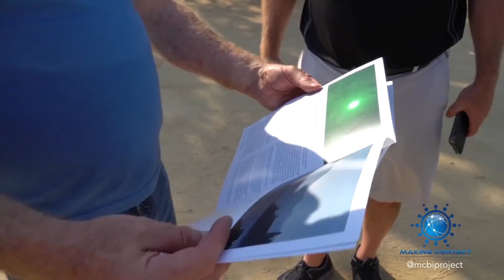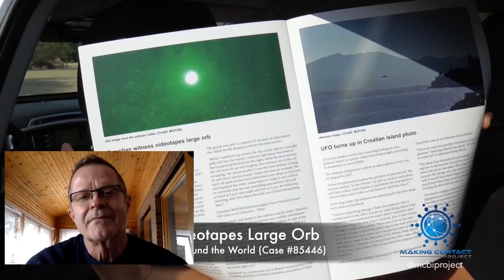Blake Cousins - Third Phase of Moon - Interviews Rob Freeman - Dec 7, 2018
Original clip (same) from Blake's channel Thanks for interviewing me Blake!